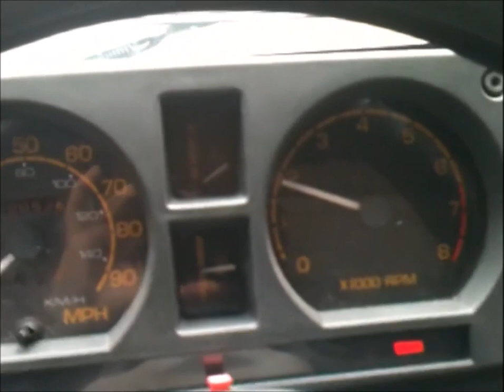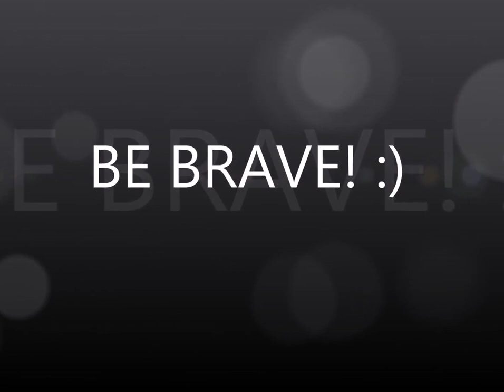RV Lady Season 2 Episode 119 Hell NO! Hell YES! 8.12.15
RV Lady & Patches, my 28' Class C, travel the roadways as full-time RVers. We work, explore, repair and have common RV trouble we need to overcome. Lots of advice. Lots of laughter. Lots of 'real' RV life. Come follow along and send along any comments you have! :) Be Brave!

BE BRAVE! WHAT'S THAT MEAN: I hope you will come to understand, when I say, "Be Brave" it is meant to remind you, and me, that we possess the courage to push beyond ourselves and attain what is possible! Be Brave! :)